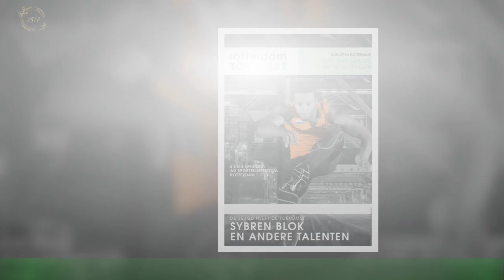'Eerlijke' docu over Rotterdamse in de sportschool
Ouder worden en toch fit blijven, dat is toch nog een hele kunst. Vijf senioren vertellen in de MAX-documentaire Blijven Gaan over het wel en wee van ouderdom.Ze hebben één ding met elkaar gemeen: ze gaan allemaal naar dezelfde, typisch Rotterdamse, sportschool. In de docu – die gisteravond op tv te zien was – zijn het Leen, Harry, Zahra,